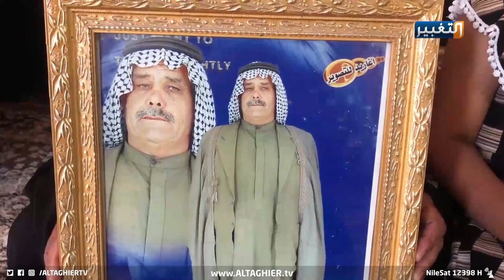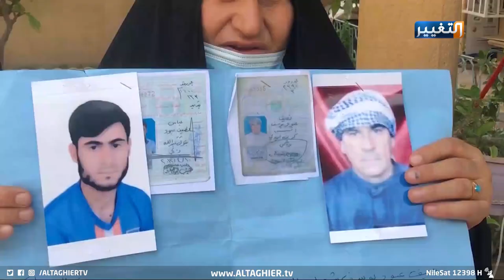مغيّبو ديالى.. في السجون السرية أم في مقابر غير مكتشفة؟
معتقلو ديالى.. في السجون السرية أم في مقابر غير مكتشفة؟
جدد ذوو المعتقلين في ديالى دعواتهم لمعرفة مصير معتقليهم بالتزامن مع الحملات الأمنية الأخيرة، مؤكدين ان اللجان الحكومية التي شكلت لحل هذا الملف لم تحقق أي تقدم، وذلك لغياب الإرادة السياسية الموحدة، لإنجاز وإقفال هذا الملف الإنساني وإنهاء معاناة ضحاياه.